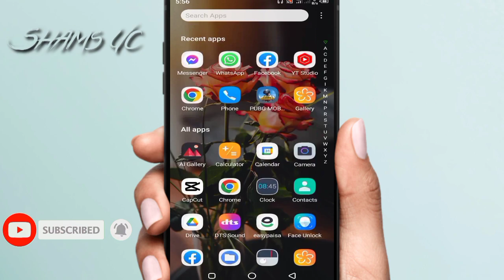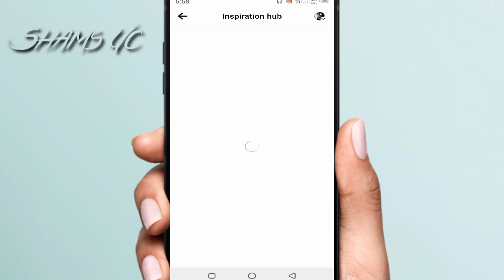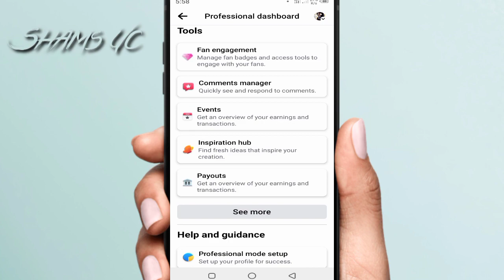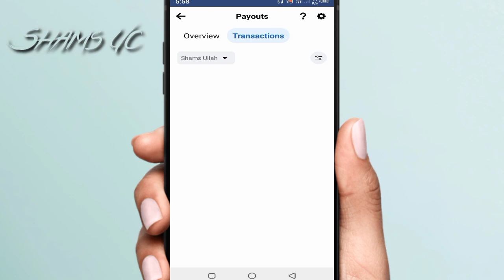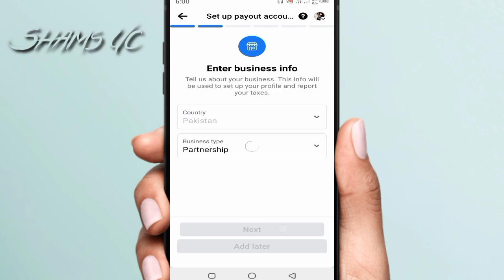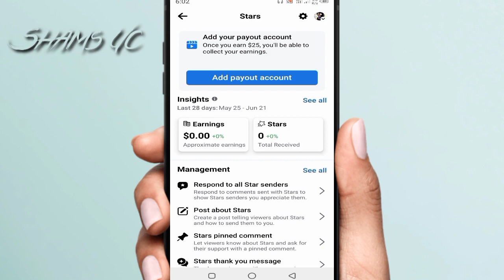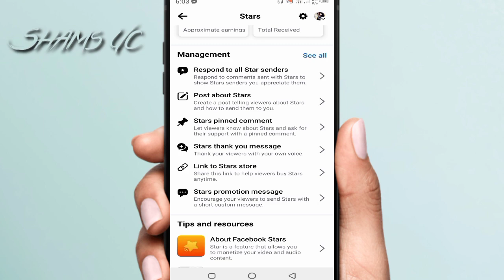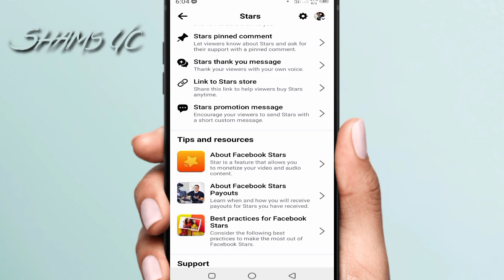Facebook Star Monetization Setup || Facebook Star Setting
1 . Facebook

2 . Instagram